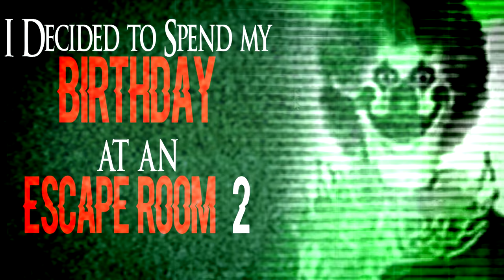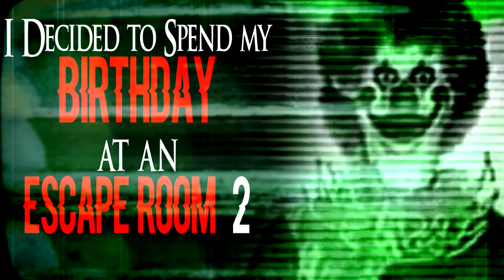"My friends and I decided to spend my birthday at an Escape Room" | CreepyPasta Storytime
Audio Mastering and Editing:
HellzHobo
AudionicMusic